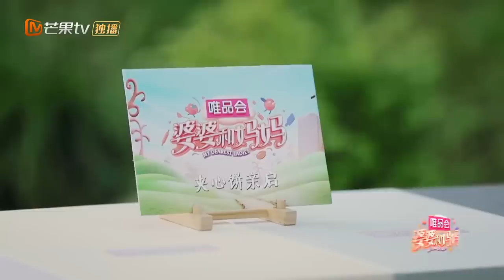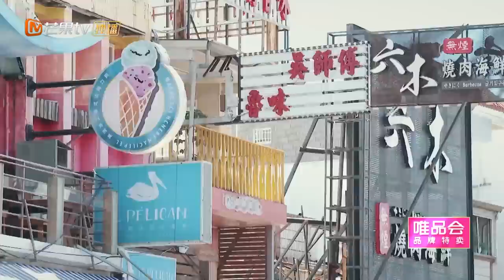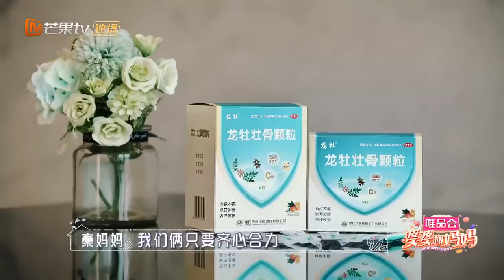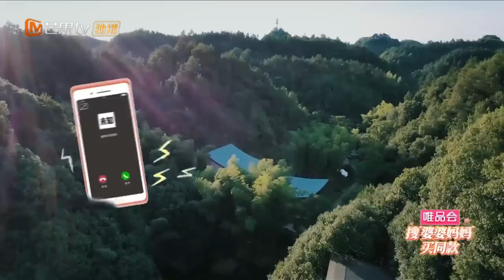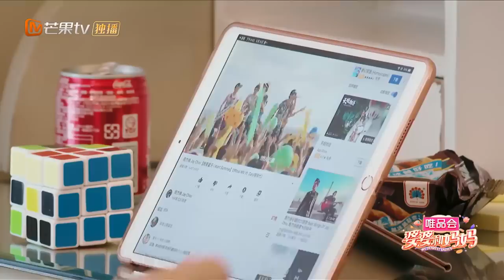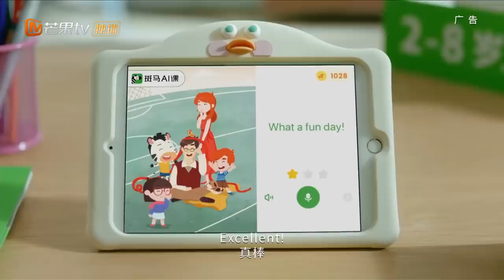【ENG SUB】《婆婆和妈妈》第7期：婆媳岳婿大合宿！李佳航成伊能静麦迪娜工具人 Ep7 My Dearest Ladies S2【湖南卫视官方HD】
最亲的婆婆，也是最好的妈妈~家庭代际和谐促进真人秀《婆婆和妈妈》暖心袭来！6月2日起每周六晚上18点更新。每周四晚18点芒果TV国际APP提前看： (IOS) (Android)